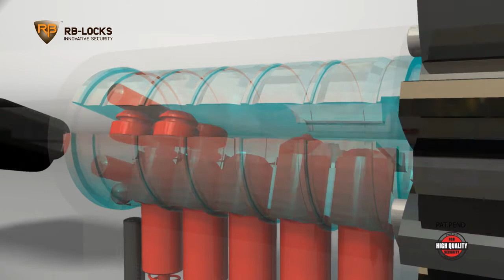HIGH SECURITY LOCXIS - FROM RB-LOCKS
Locxis, the locking system from RB-LOCKS ,offers you the world's most innovative and advanced high security features, meeting stringent quality standards across the board.